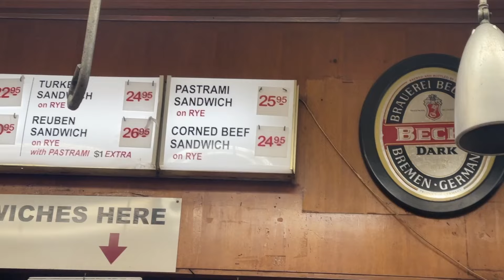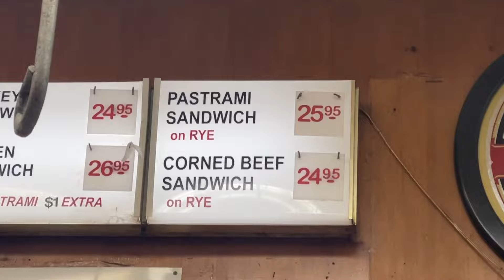My FAVE sandwich in New York ❤️🤤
Yes it's Katz's Pastrami Sandwich! Watch to the end to see my favorite ice cream place, too 🤗